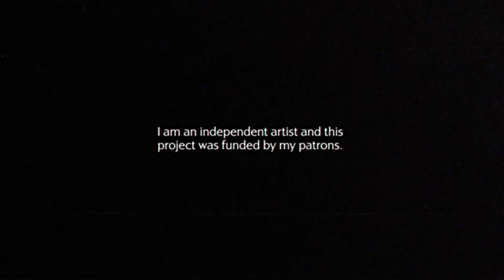EBONY BUCKLE - IMMORTAL (Official video)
Directed by Luke Taylor and Luke Ede

This is the fifth track from my debut album Disco Lasers. The album is being released song by song every month and is a collection of audio-visual stories that celebrate the wonders of our universe and how we as human beings make sense of our existence through folklore legends, science and our imagination.

I am an independent artist and this project is funded by my beautiful Patrons. I am so grateful to them as they are the reason I am able to create.
Adam Protz
Adrian and Jane Emerson
Alexandra Berglof
Amy Mcgruther
Annabel Bates
Arminelle Fleming
Ben Pearson
Bryony and John Barnett
Carly Slade
Cherry McDaniel
Chrissy Maguire
Damon Conn
Deborah Borg Brincat
Dennis and Hani Burns
Ebony Priest
Elizabeth Gauld
Farren Webb
Francis Cressotti
Freya McOmish
Gemma Wilson
Grace Panozzo
Heidi Streiner
Helen Walker
James Murray
James Wilcox
Jason Poole
Jessica Madden
Jessica Wilde
Jill Carman
Jill Patterson
Joshua Phipps
Joulie Fox
Juha Räsänen
Kat Price
Kate Madden
Libby Evans-Illidge
Libby Stanton-Cook
Lily Cumberpatch
Lincoln Stone
Lizzie Franks
Luke Ede
Matt Burns
Martin Williams
Mary Ede
Meredith Adelaide
Michael Powell
Miriam Dooley
Jessica Hodge
Natalie Holmes
Nick B
Nick Hendrix
Paige Cumberpatch
Pat Buckle
Patrick Brammall
Pete Buckle
Phil and Margie Foster
Phoenix Robins
Richard Maguire
Rob Maguire
Robert Burgett
Samantha Turk
Sandra Neal
Savannah Gardner
Spencer Moeller
Steven McDaniel
Tony Willson
Valonna Baker
Wesley Schol
Xen Ailing
Ysabel Bain